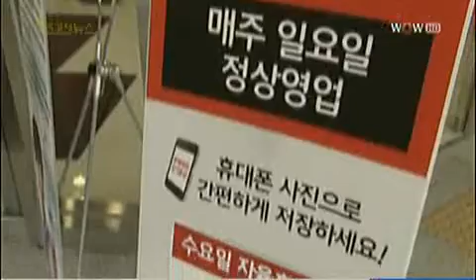대형마트 의무휴업 대신 부담금